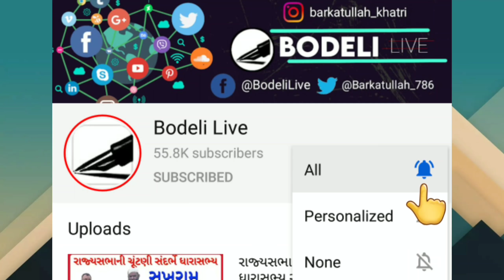Bodeli Live Impact-ચિખોદરા ગામે વનીયરને પકડવા વન વિભાગે પિંજરા ગોઠવ્યા, જુઓ બોડેલી લાઇવ